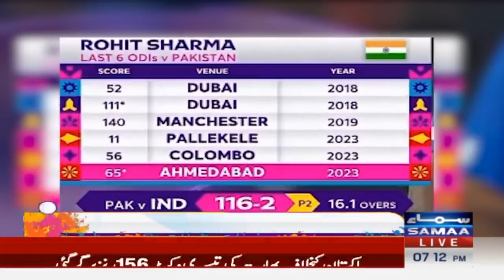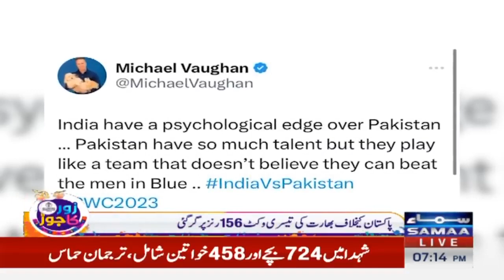PAK Vs IND | WC2023 | 8 - 0 | Mustaq Ahmad Bashes Pakistan Cricket Team | Zor Ka Jor | SAMAA TV